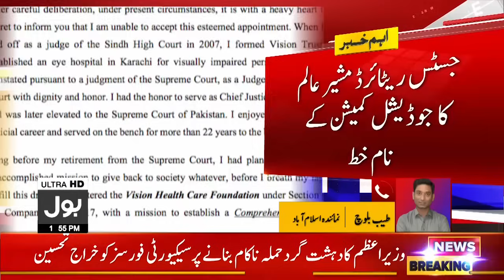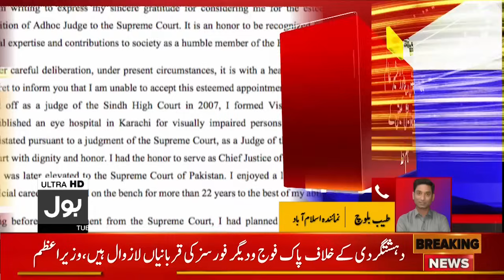Justice R Mushir Alam Big Decision | Pakistani Judiciary Par Hamla | Breaking News